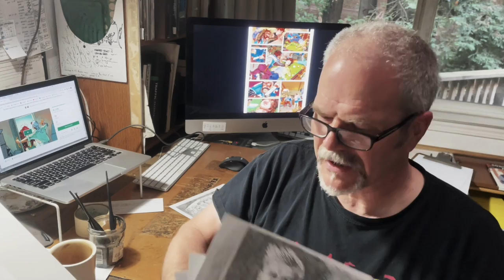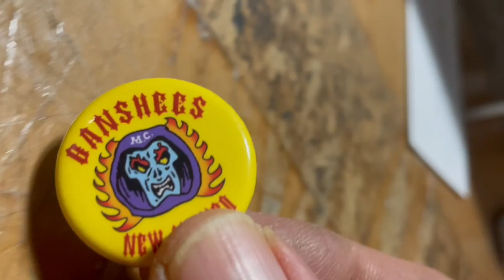ME3FF ME4LP 1K MILESTO HD 720p